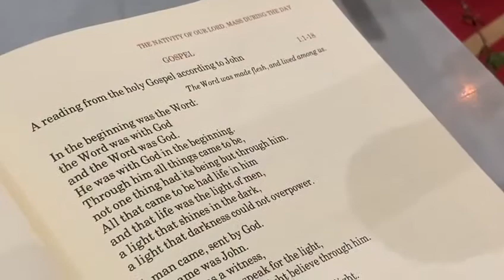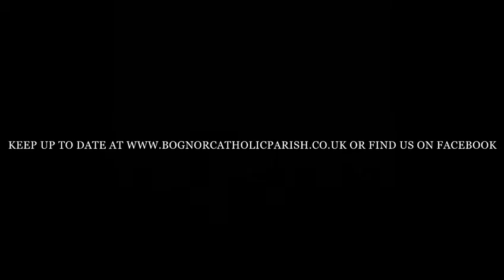Christmas blessings from Bognor & Slindon parish